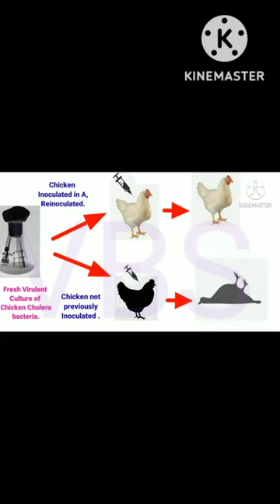ChickenCholera @EnteMicrobialWorld microbiology microbes bacteria shortsfeed shortsviral shot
Chicken Cholera @EnteMicrobialWorld introduction